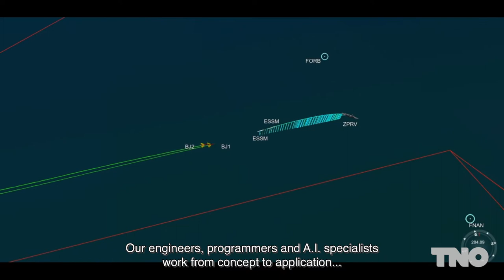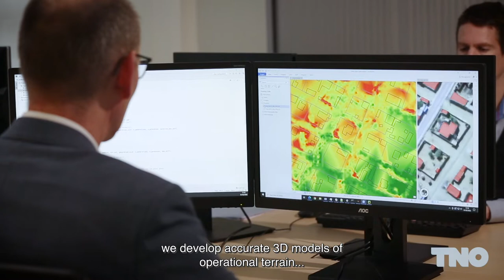Welcome to the department of Modelling, Simulation and Gaming of TNO.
Experimentation. Training. Decision Support. Analysis. Essential components for operational readiness among military and civil security forces.

The experts in TNO’s Modelling, Simulation and Gaming research group use their knowledge to research, develop, validate and execute the concepts tools and systems that keep our country safe. So forces can make optimal decisions when they matter most.

Our engineers, programmers and A.I. specialists work from concept to application to unlock the potential of simulation and ensure that our clients are ready for the complexity of modern conflict.

Using image processing technology, we develop accurate 3D models of operational terrain to improve training realism, decision-making and concept experimentation. We create and validate multi-domain, networked simulation tools that support effective training and weapons testing, and bring international forces together.

We harness the power of artificial intelligence to provide data insights in an increasingly complex operational world. We empower military and civilian forces to accelerate their understanding, increase their capacity and reduce the complexity of mission preparation and operational readiness.

MSG develops and tests future and existing operational systems, concepts and tools in a real and virtual world to help forces analyse, experience and validate their operations and utilise them to the fullest.

Our specialised knowledge in modelling, simulation and analysis enables us to program, integrate and verify systems across a variety of platformsto determine the most efficient and effective solutions.

Our solutions are already in use among Crisis Domain practitioners to accelerate the spread of essential knowledge to as many forces as possible. And our simulation software is used in military exercises, in active operations, and as the foundation for international standardisation.

Moving forward, we will continue to focus on making these technologies faster simpler and smarter. And ensuring not only technical correctness, but also direct application. So that the challenges of tomorrow can be addressed with the models and simulations we develop today.

Welcome, to the department of Modelling, Simulation and Gaming. We have 75 years of experience in the military domain